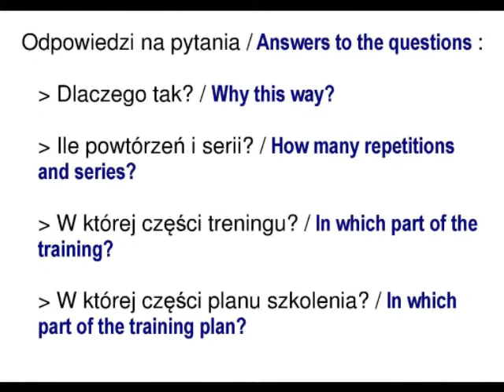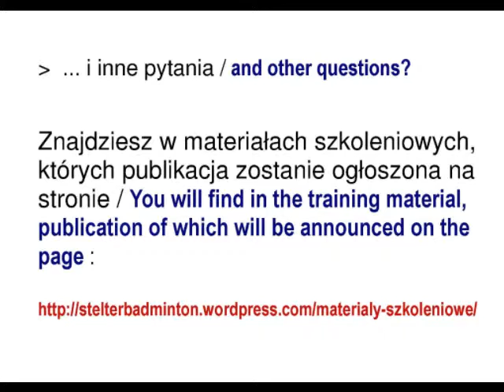R01 Rozgrzewka. Część wstępna / Warm up. Introductory part.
Przygotowanie wszystkich stawów / Preparation of all the joints.